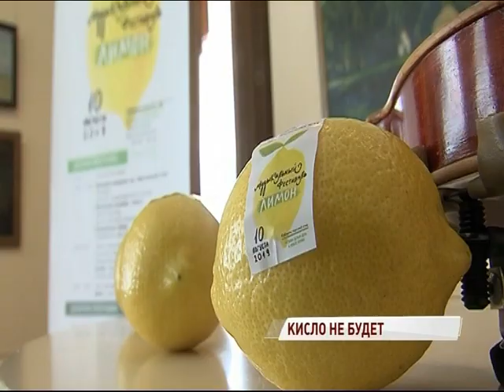Кисло не будет: в Ярославле пройдет фестиваль классической и джазовой музыки «Лимон»